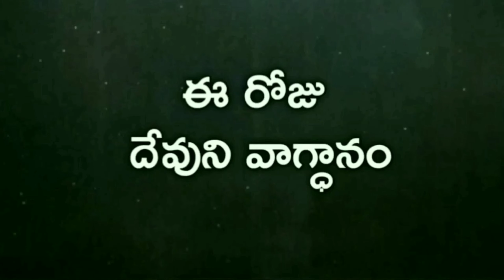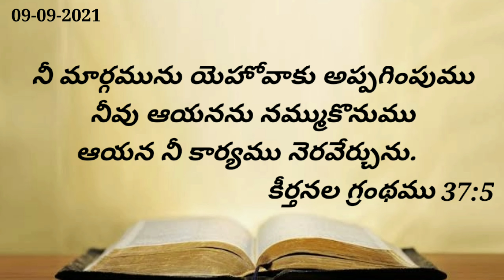Sept 9th 2021 ఈ దినం దేవుని వాగ్ధానం